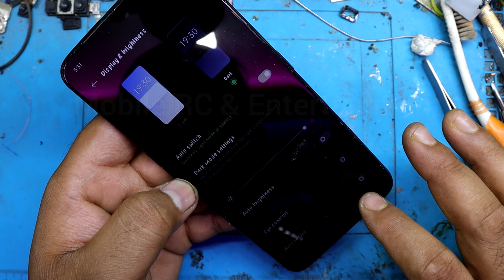Oppo Reno 2Z Display Change | Oppo Reno 2Z Display Price | Oppo Reno X Display Change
Hello Friends ……..
      Today i show you how to repair Oppo Reno 2Z Display Change | Oppo Reno 2Z Display Price | Oppo Reno X Display Change | Oppo Reno 2z easy method .